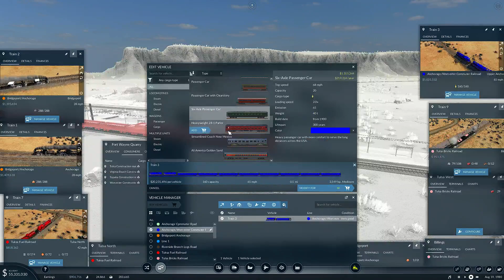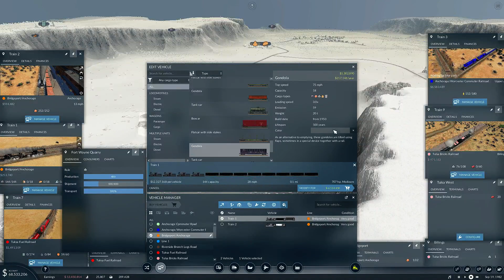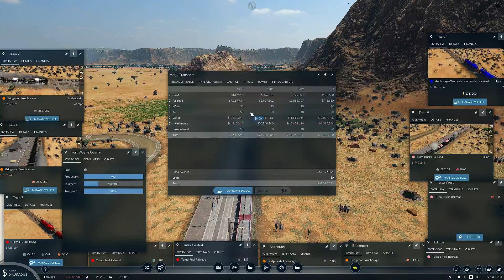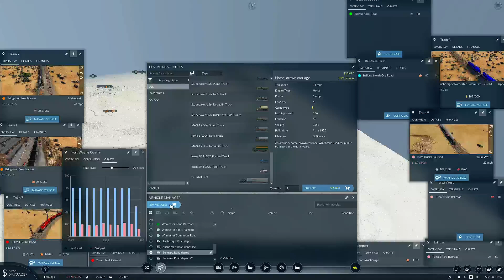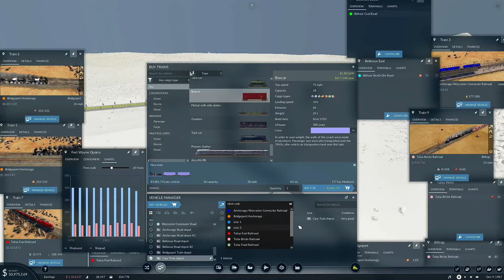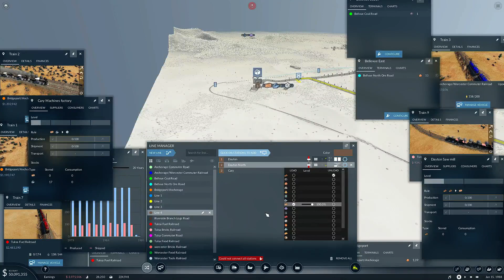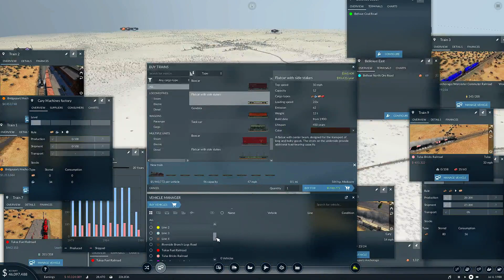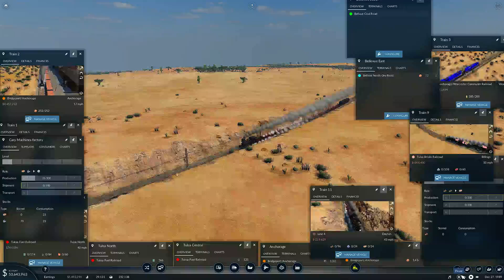Transport Fever 2 in the Desert EP13 1980 1990